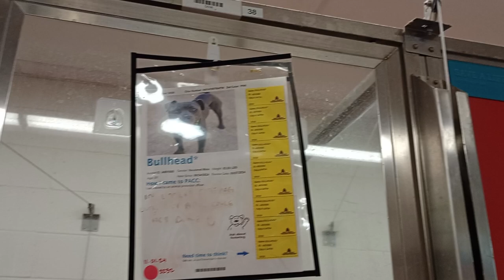Caramelo 3y A822545 kennel 55 pod 2 PACC shelter 957